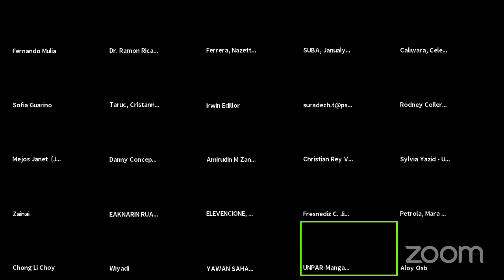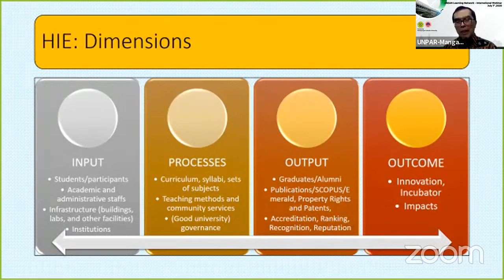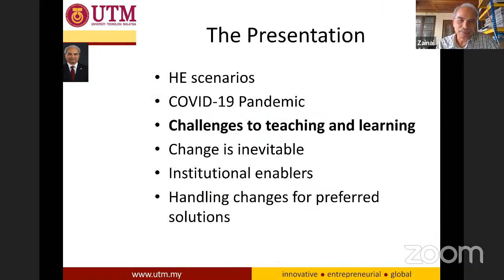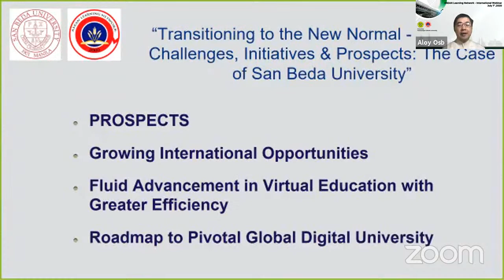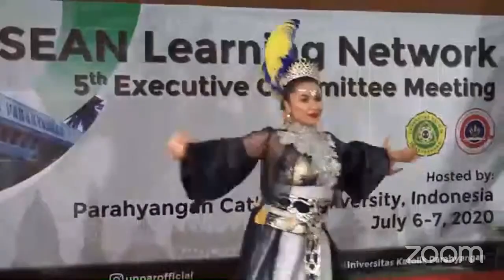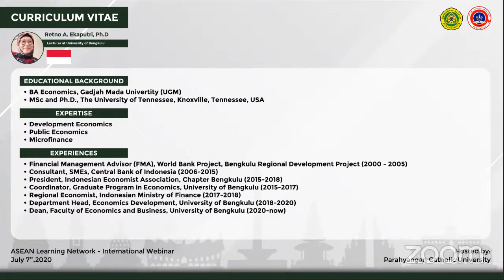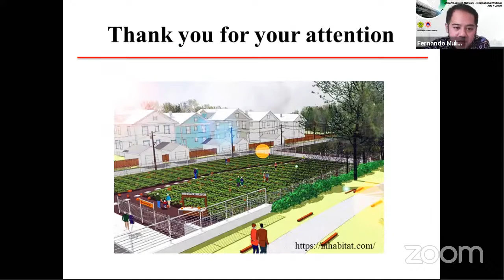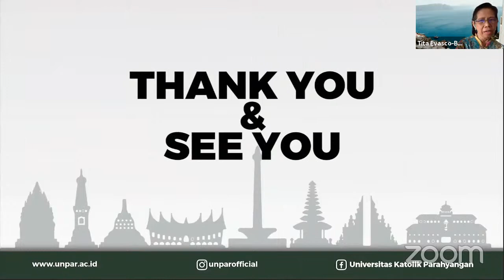International Webinar - “Surviving and Thriving Beyond the COVID Pandemic - Charting the New Normal”